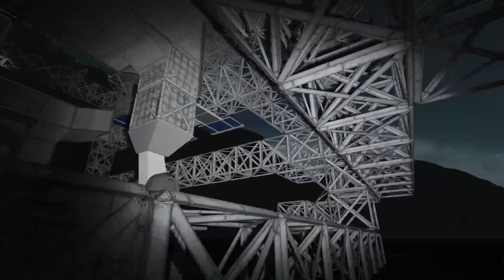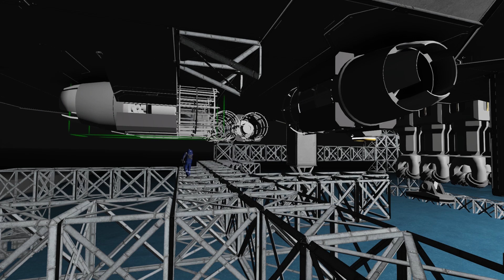Survival Co-op Ep 13-15: The Rig [Space Engineers]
Log Entry 015: Dr. Morphologis
"The rig is nearly finished, one more morning and we will have this thing running.  We can finally move forward after this."

The number system has been changed to match the other parts of the series, you are not missing any episodes!

Join Captain Shack, W4stedspace, and Morphologis in their new co-op survival RP series, every Saturday!